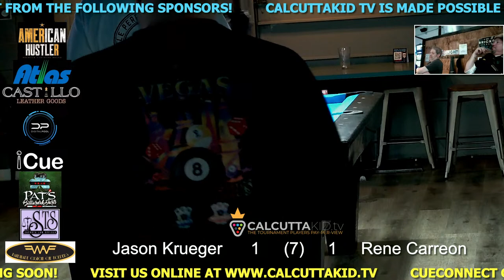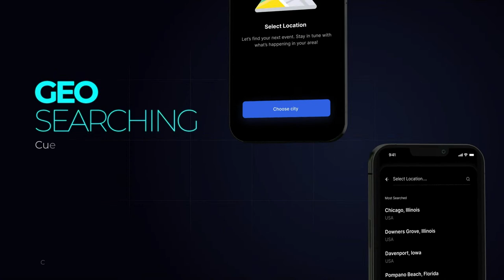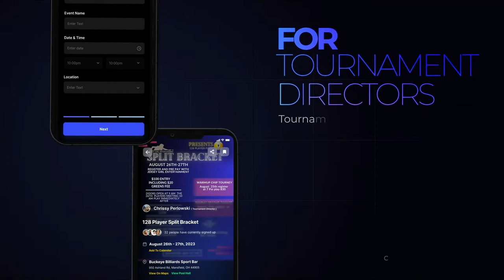Bradley Billiard Club 625 and Under 9 Ball 11/18/2023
Bradley Billiard Club
625 and Under 9 Ball
$225 Entry
Race to 9/7
Winner Breaks
Rack Your Own
Jump Cues Allowed
No 3 Foul Rule

CueConnect App Coming Soon!